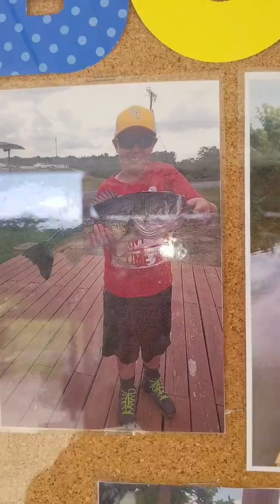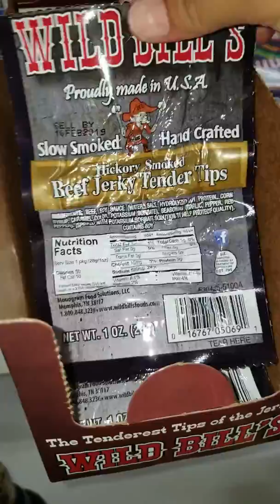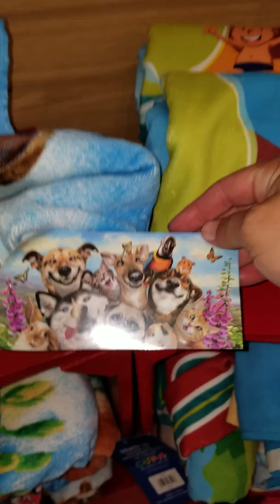Chempoop sky on vaca